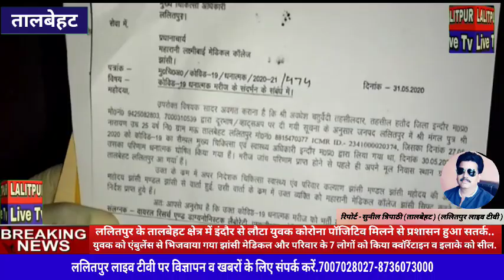Lalitpur Live Tv ललितपुर के तालबेहट क्षेत्र में इंदौर से लौटा युवक कोरोना पॉजिटिव मिलने से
प्रशासन हुआ सतर्क.परिवार के 7 लोगों को किया गया क्वॉरेंटाइन